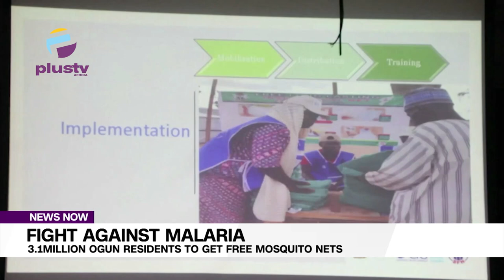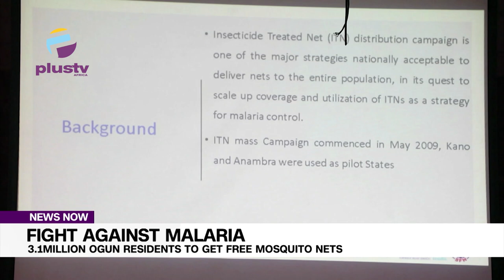Fight Against Malaria: 3.1million Ogun Residents To Get Free Mosquito Nets